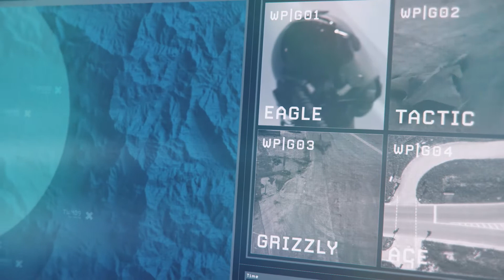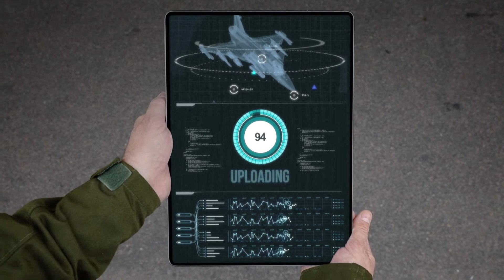SAAB JAS-39 Gripen E Forever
Gripen is a true multi-role fighter with outstanding capabilities. The fighter is developed to counter and defeat the most advanced threats in a modern battlespace and to continuously evolve in order to keep up with new challenges. We have built an intelligent fighter system that rapidly embraces new technology and tactics in a way that will always keep us ahead. That's why with Gripen E/F, you are forever ahead.